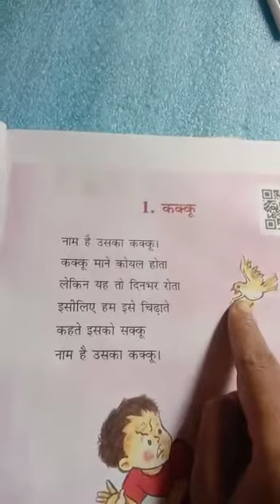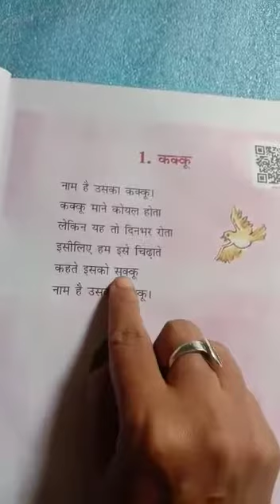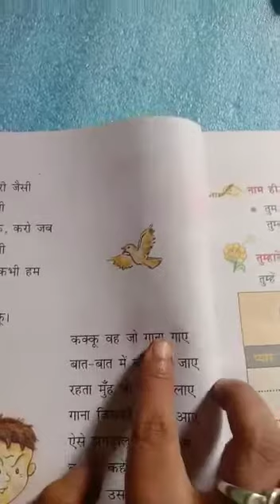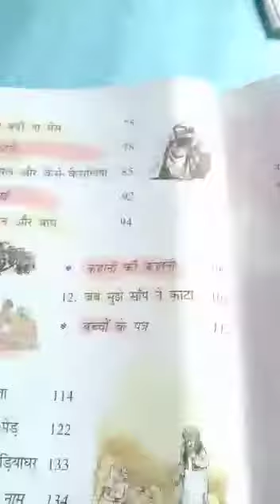Class-*STD-3, Subject-Hindi, Day-2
NCERT Rimjhim 3 1st chapter